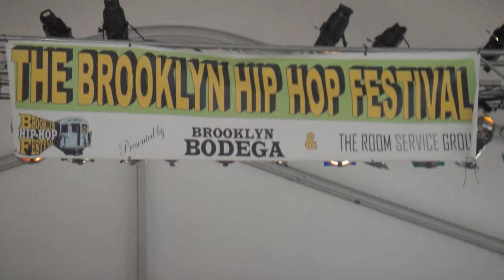Brown Bag All-Stars at Brooklyn Hip Hop Fest pt 2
sickkk